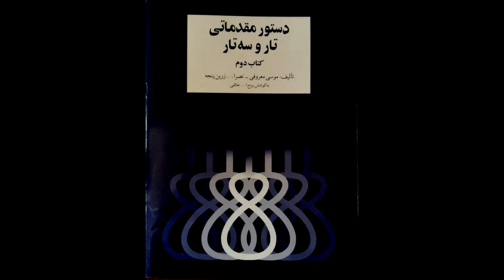تمرین 53 تار نیما فریدونی دستورمقدماتی تار وسه تار کتاب دوم هنرستان موسیقی روح اله خالقی